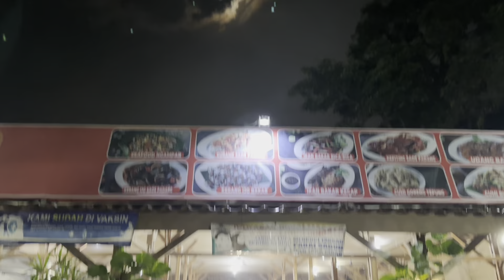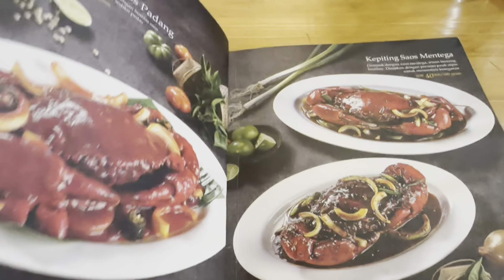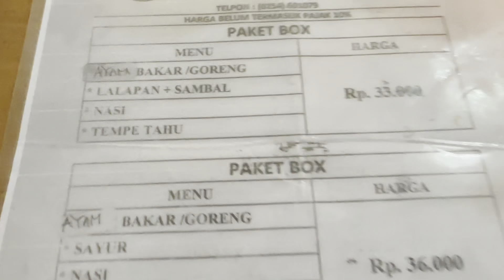RM BM ANYER | REKOMENDASI KULINER ENAK & MURAH DI ANYER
Rumah makan BM Anyer merupakan salah satu rekomendasi tempat kuliner yang enak dan murah,  menu favorit disini adalah ikan bakar dan menu seafood lainnya.
Buat kalian yang bingung cari tempat makan yang enak disini adalah tempatnya, RM BM Anyer berlokasi di Jl Karang Bolong persis depan Hotel Jayakarta Anyer.
Penasaran bagaimana rasanya ? Sebelumnya yuk simak video liputannya yah sob...